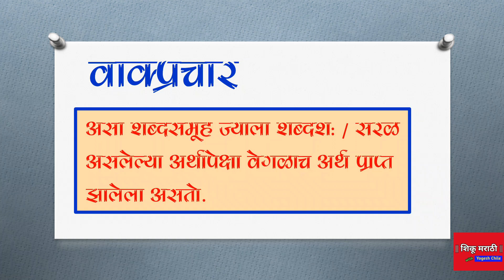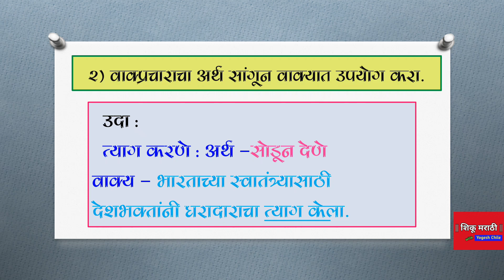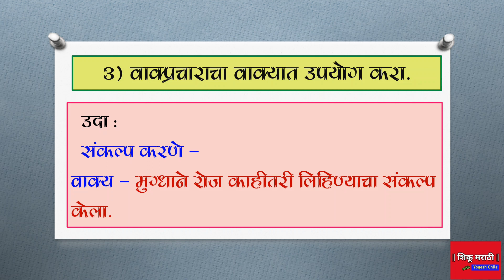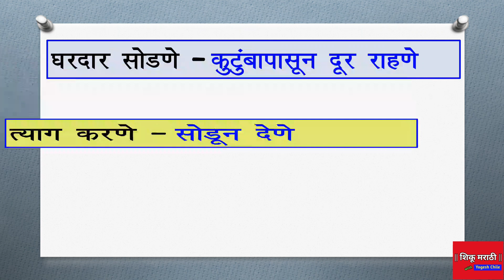इ. 3 री मराठी - ओळख वाक्प्रचारांची | 3rd Marathi - Vakpracharachi Olakh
तिसरीच्या विद्यार्थ्यांना सहज, सोप्या भाषेत वाक्प्रचार या घटकाची ओळख